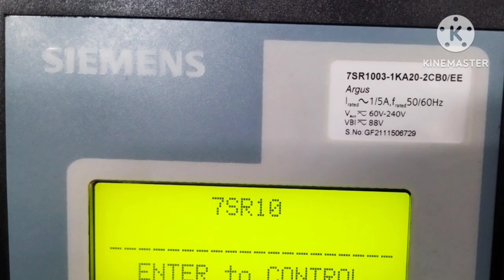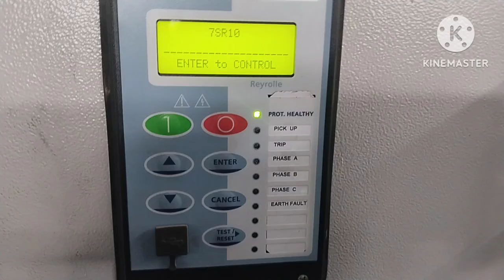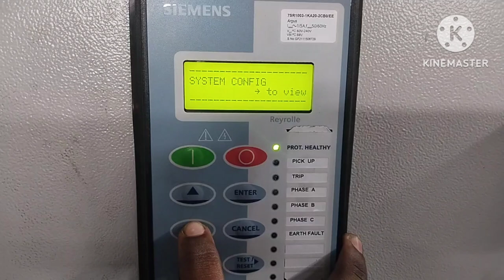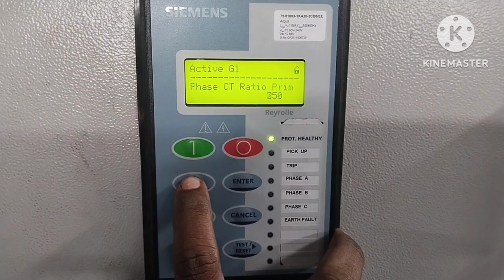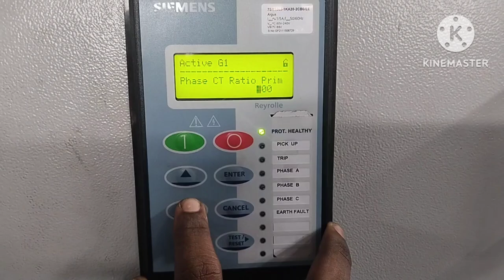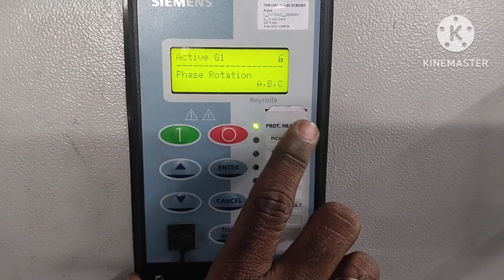How to set ct ratio in Siemens 7SR1003 relay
You can easily understand by this video, how to set ct ratio in Siemens 7SR1003 relay.